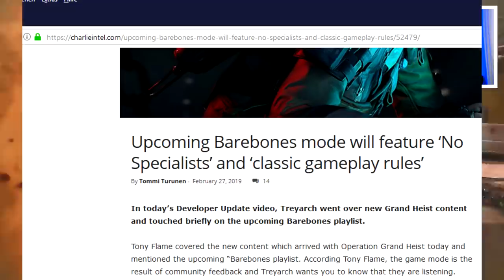No Specialist Playlist | DANKE, Treyarch! Black Ops 4 Update 1.14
No Specialist Playlist in Black Ops 4 wurde angekündigt. Deutsche Black Ops 4 News für das Update 1.14 in diesem Monat.

✘Live in Farbe auf:

✘**Mein Designer

✘**Controller:
Ihr wollt nen geilen Controller für wenig Geld? Dann hier!! 👇👇👇

✘Meine Ausrüstung:
►*Black Ops 4:

✘(Links mit einem (**) sind verbunden mit einer Partnerschaft. Kaufst du etwas über diesen Link, werde ich dafür nicht bezahlt!)